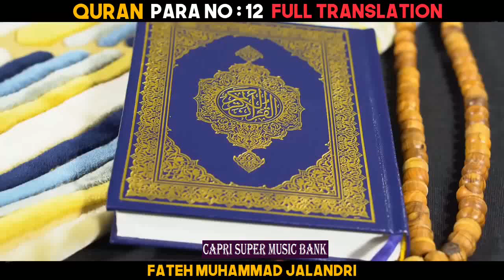Quran ... Para # 12 ... Urdu Translation